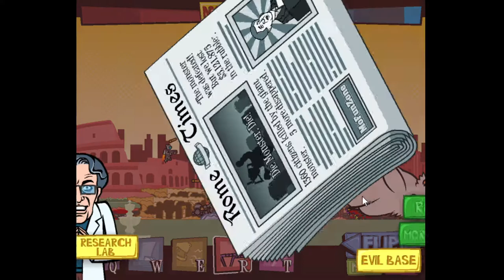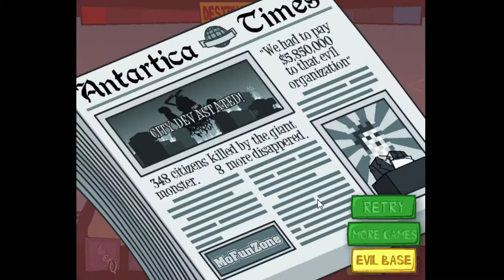Let's Play Days of Monsters | Episode 4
Episode 4 of my no commentary Let’s Play of Days of Monsters

In this series:
I will play a Flash game I’m fond of through FlashPoint. My main goal is to reach and clear level 20, which is how you win the game. Along the way, I will attempt to get all of the permanent stat bonuses.

In this episode:
I unlock the first of three hidden levels. This one is Antarctica, the Gold Medal of which rewards me with the ability to take screenshots.